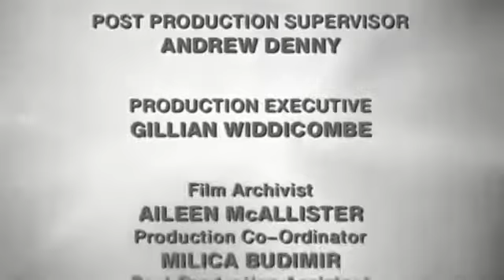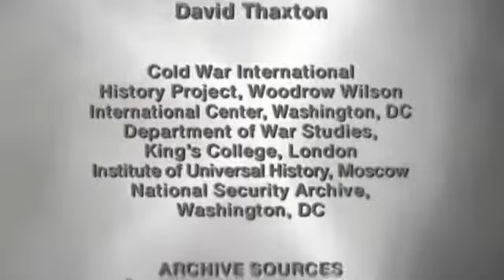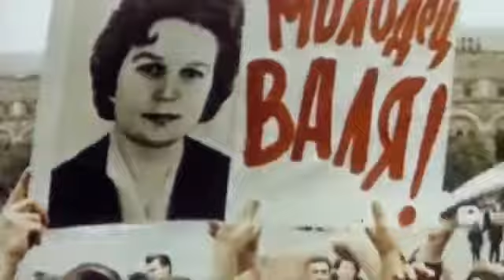Cold War - Red Spring The Sixties [E14/24]